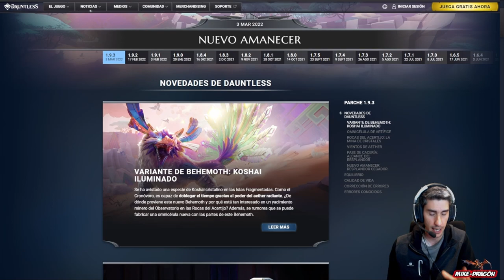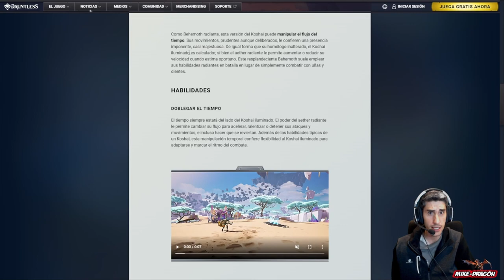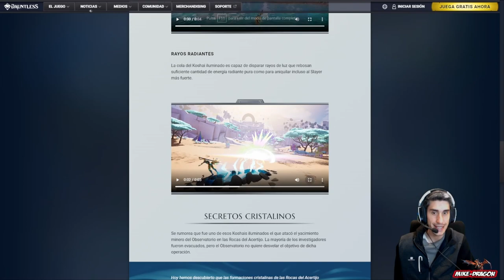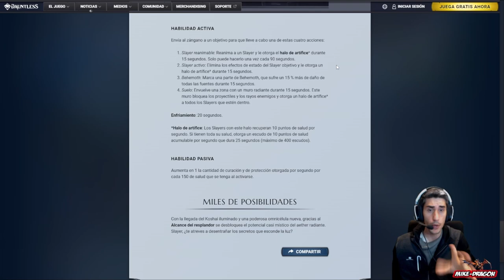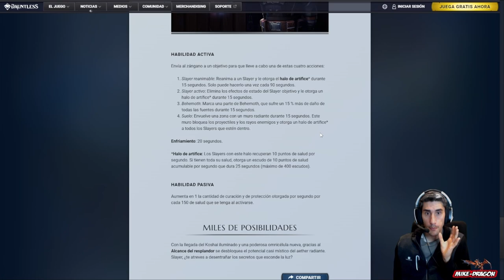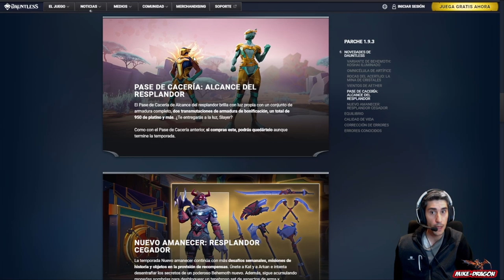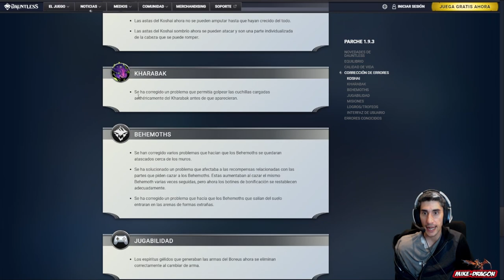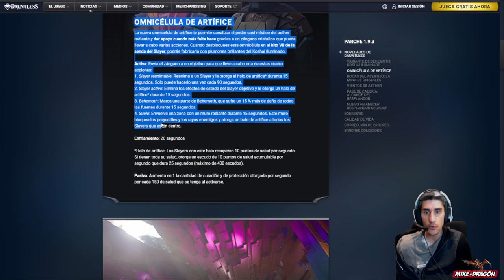NUEVO AMANECER *** Parche 1.9.3 **** //// Dauntless Gameplay